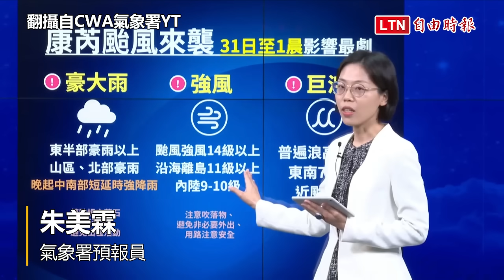康芮颱風吹破全國紀錄！ 蘭嶼「平均風」高達每秒59.1公尺(翻攝自CWA氣象署YT)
康芮颱風吹破全國紀錄！ 蘭嶼「平均風」高達每秒59.1公尺

強颱康芮在蘭嶼颳起每秒59.1公尺平均風，打破中央氣象署所有人工測站紀錄。氣象署預報員朱美霖今（31日）表示，颱風近中心將帶來破壞性強風，東半部今天降雨劇烈，西半部晚起轉為明顯，請留意短延時強降雨。氣象署上午8時資料顯示，颱風中心位於北緯21.8度、東經122.2度，即鵝鸞鼻東方約130公里處，以每